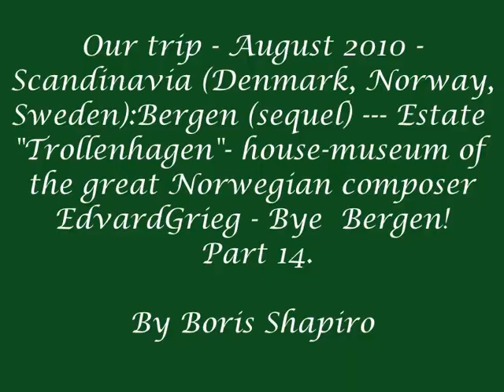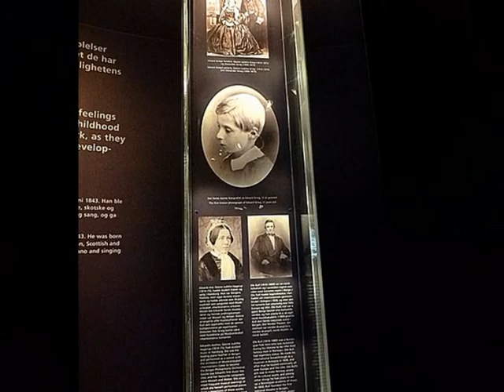Our trip - 8.2010 - Scandinavia :Bergen(sequel) --- Museum of Grieg - Bye Bergen! Part 14.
Our trip - 8.2010 - Scandinavia :Bergen(sequel) ---Museum of Grieg-Bye Bergen!